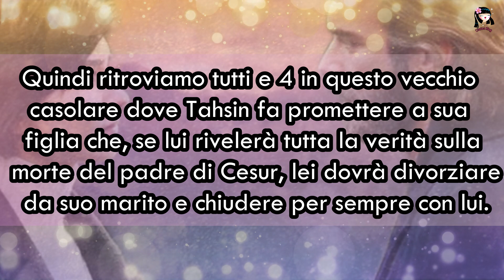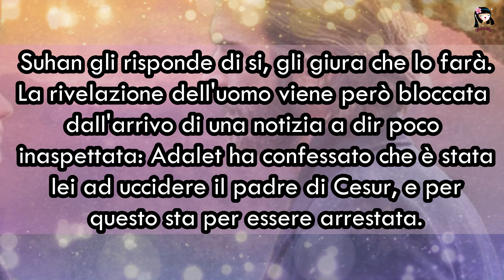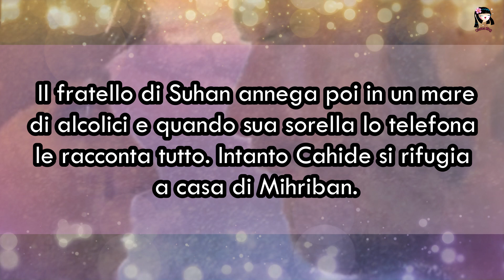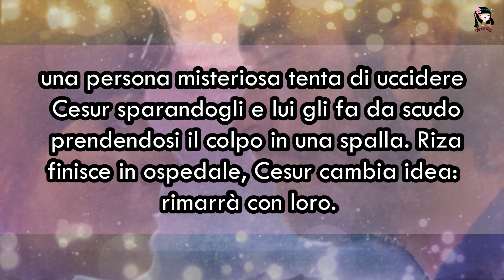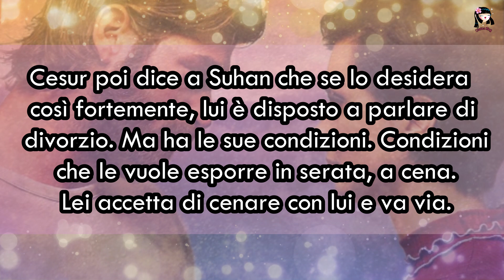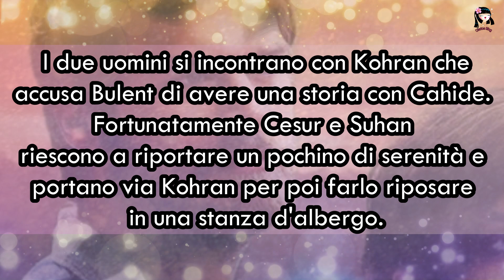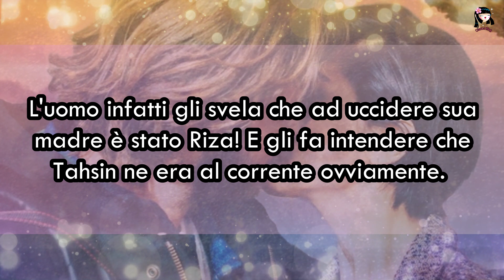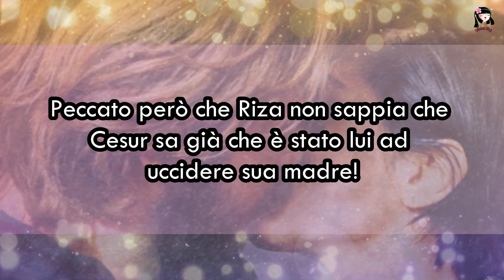Brave and Beautiful: CESUR SCOPRE CHI HA UCCIS0 SUA MADRE. IL GESTO DI SUHAN. KOHRAN DISTRUTTO!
Ma salve a tutti e buon martedì! Oggi iniziamo una nuova avventura e parliamo di BraveAndBeautiful che sta per tornare in onda il 6 Aprile (sostituendo Love is in the Air). E quindi scopriamo insieme cosa succederà nelle puntate che ci attendono! 😉 Fatemi sapere se vi piace questa serie televisiva (onestamente a me tantissimo) e cosa ne pensate! Sappiate che sto ancora familiarizzando con i nomi 🤣🤣💖